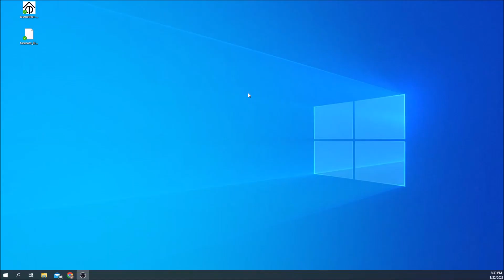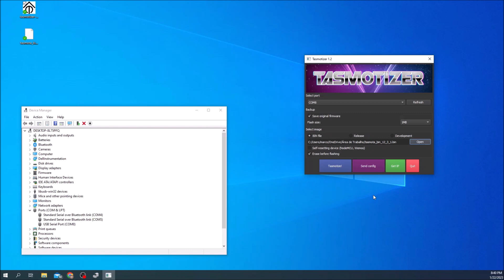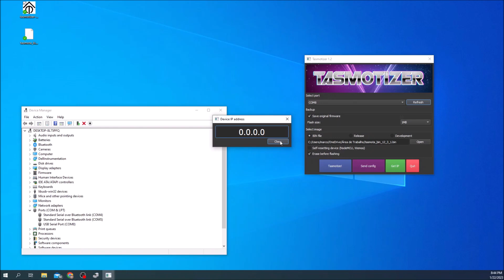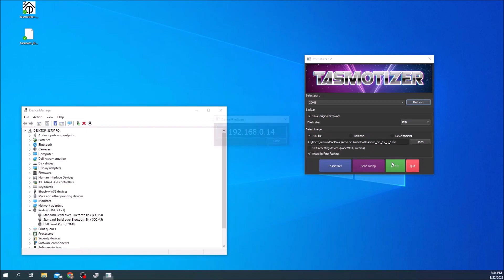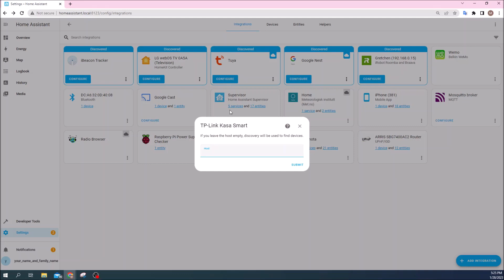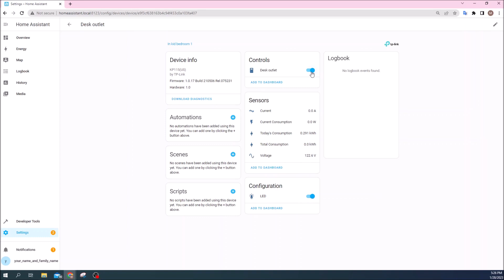4. Hacking a Commercial Actuator to Work with Home Assistant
This is the “Code in Action” video for chapter 2 of Building Smart Home Automation Solutions with Home Assistant by Marco Carvalho, published by Packt. It includes the following topics:
00:13 How to Hack the commercial actuator.
1:26 Hacking the actuator firmware.
06:42 Configuring the actuator in Home Assistant
The book is for engineers, developers, students, makers, and enthusiasts who’re working on or interested in working with electronics and IoT devices, embedded systems, systems integration, computer software, and coding to develop their own smart home automation systems. This book helps you create your own ecosystem to automate your home using Home Assistant software. You’ll begin by understanding the components of a home automation system and learn how to create, hack, and configure them to operate seamlessly.

Video created by Marco Carvalho